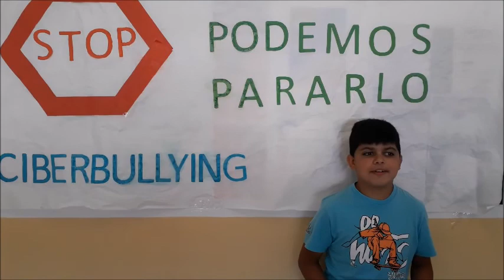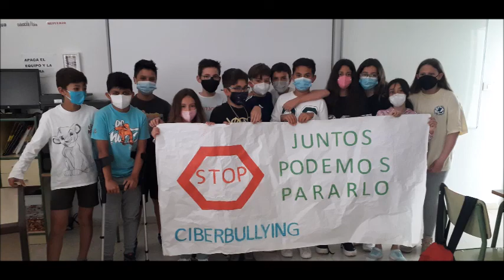Experiencias CREA. Unidos contra el Ciberacoso en el CRA Extremdura (Curso 2020-2021).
Producto final en el que los alumnos crearon una campaña de divulgación contra el ciberacoso.